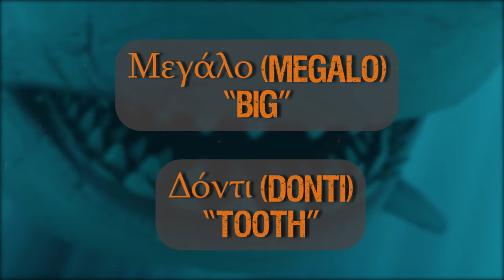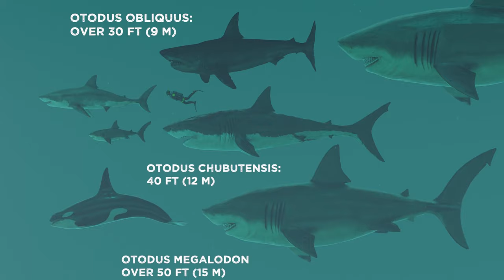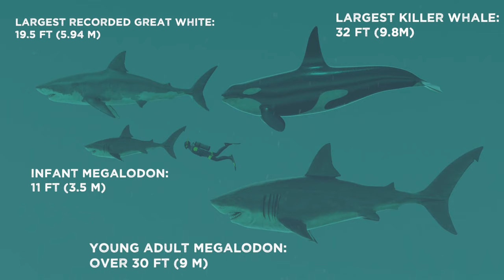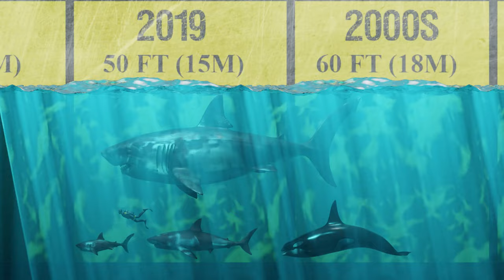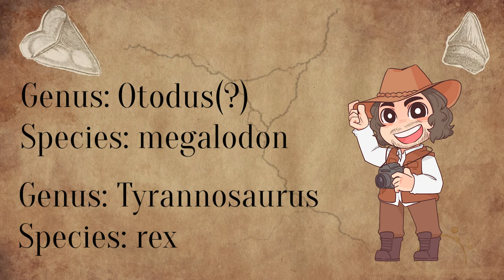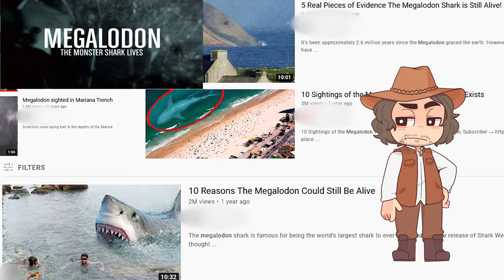Finding Megalodon - Prehistoric Nature Documentary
Finally, after over a year, Finding Megalodon is here!!! This is my first "full-length" documentary and my first documentary featuring CGI animation. Now, let's roll back the clock to an age where giant sharks ate whales!